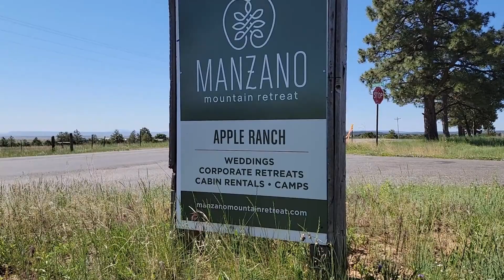Kyle and Susan Metzger Wedding 2023 at Manzano Mountain Retreat